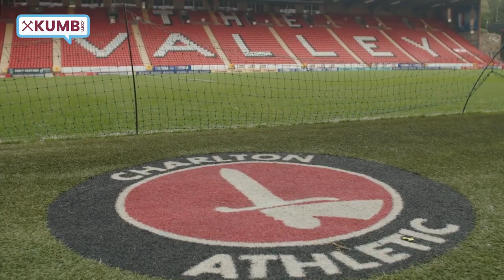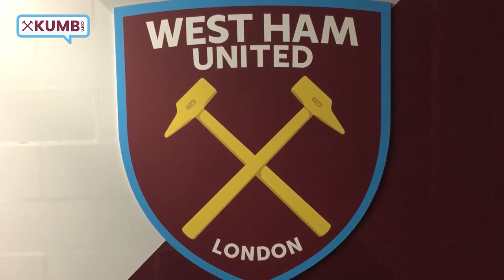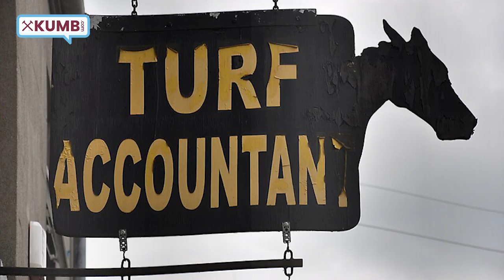West Ham United v Charlton Athletic: Match Preview (w/ Preview Percy)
KUMB.com's Preview Percy looks ahead to Tuesday evening's Carabao Cup clash with Charlton at the London Olympic Stadium in his own inimitable style.

To read the full preview, including details of the referee and Percy's pre-match poser, To share your thoughts on the match, visit the KUMB Forum's match thread